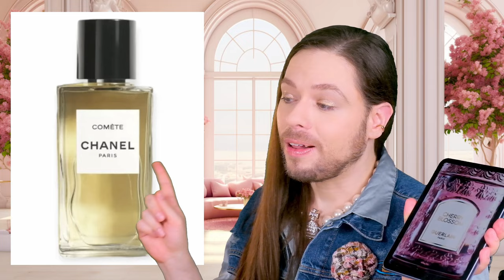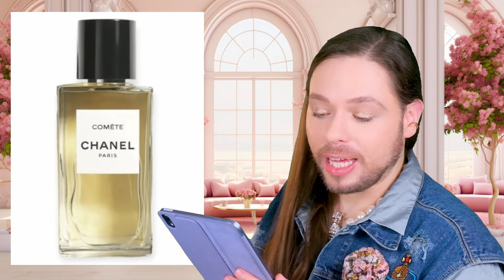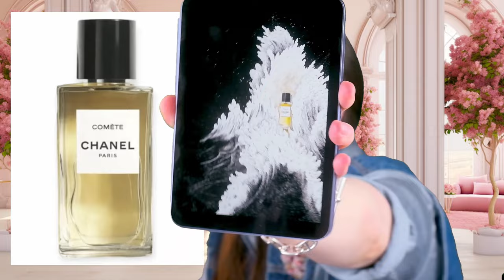Chanel Breaking News! New Les Exclusifs Comete Perfume Name and Notes Revealed! New Chanel Fragrance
Today I share Chanel Breaking News! The new Les Exclusifs perfume is about to be released and the name is now confirmed to be Comete. In this video I cover all the details that have been released, including the notes of the fragrance, release date, statement from Olivier Polge, price point, sizes and more! The only thing still missing is the actual perfume to test! I hope you enjoy the video.